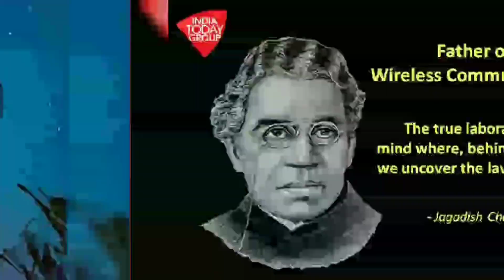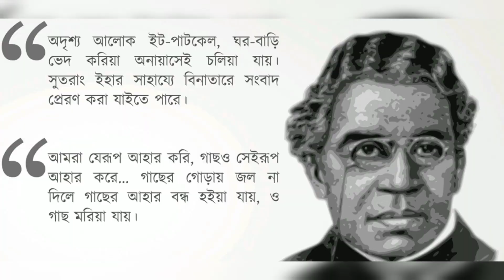Biography of Jagadish Chandra Bose | বিজ্ঞানী জগদীশ চন্দ্র বসুর জীবনী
২৩ নভেম্বর  বিজ্ঞানী স্যার জগদীশ চন্দ্র বসুর মৃত্যুবার্ষিকী উপলক্ষে এই প্রতিবেদনটি রেডিও টুডেতে প্রচারিত হয়। প্রতিবেদনটি করেছেন আবিদ আজম।

স্যার জগদীশ চন্দ্র বসু (৩০ নভেম্বর, ১৮৫৮ – ২৩নভেম্বর, ১৯৩৭) একজন বাঙালি পদার্থবিদ, উদ্ভিদবিদ ও জীববিজ্ঞানী এবং প্রথম দিকের একজন কল্পবিজ্ঞান রচয়িতা। তার গবেষণার ফলে উদ্ভিদবিজ্ঞান শাখা সমৃদ্ধ হয়ে ওঠে এবং ভারতীয় উপমহাদেশে ব্যবহারিক ও গবেষণাধর্মী বিজ্ঞানের সূচনা হয় তার হাত ধরে। ইনস্টিটিউট অব ইলেকট্রিক্যাল অ্যান্ড ইলেকট্রনিক্স ইঞ্জিনিয়ার্স তাকে রেডিও বিজ্ঞানের জনক বলে অভিহিত করে।

Sir Jagadish Chandra Bose (30 November 1858 – 23 November 1937) was an Indian polymath, physicist, biologist, biophysicist, botanist and archaeologist, and an early writer of science fiction. He pioneered the investigation of radio and microwave optics, made significant contributions to plant science, and laid the foundations of experimental science in the Indian subcontinent. IEEE named him one of the fathers of radio science. Bose is considered the father of Bengali science fiction, and also invented the crescograph, a device for measuring the growth of plants. A crater on the moon has been named in his honour.